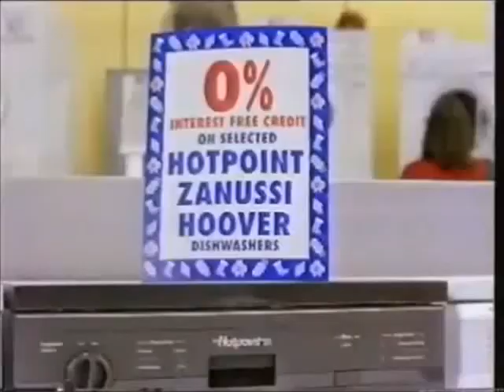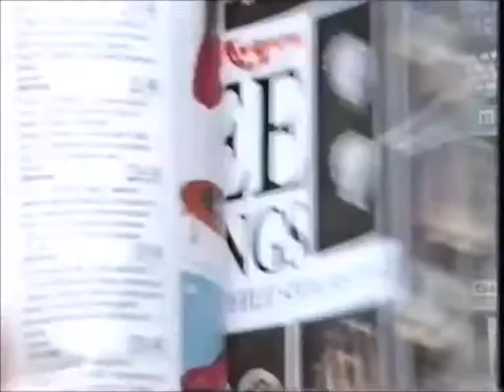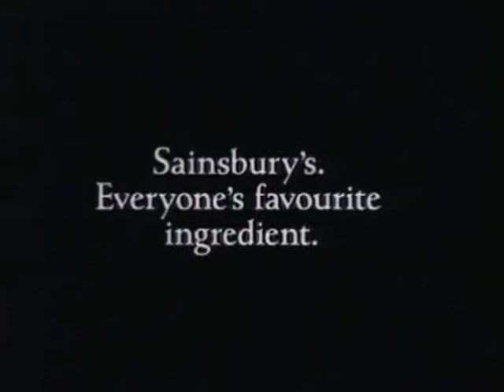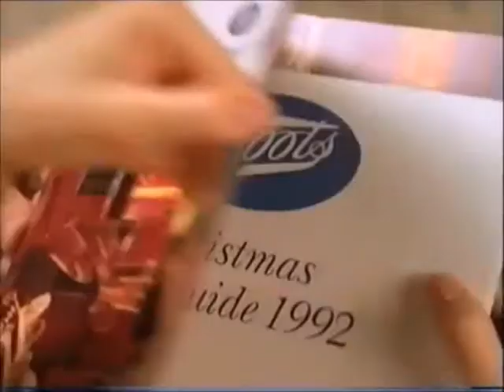My Advent Calendar 2020 - Day 3 (90's Christmas Ads)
Today's advent calendar is classic adverts from the 1990's.

Christmas ads are defiently an important part of anybody's Christmas. You see Christmas ads on the telly and you automatically conveys the message that Christmas is coming and you should think about shopping and getting in the festive spirit.